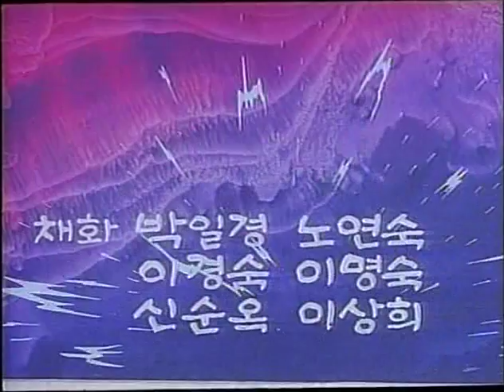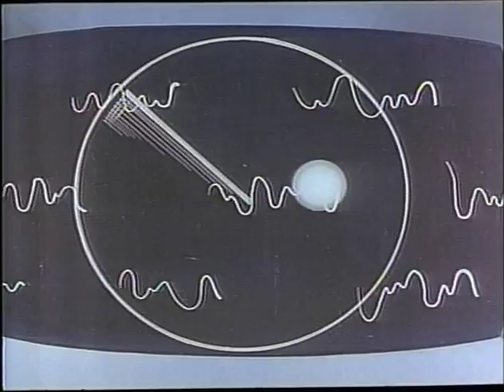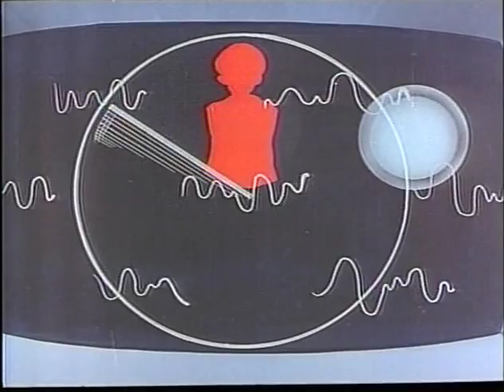태권동자 마루치 아라치 / Maruchi Arachi (1977)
The two children named Maruchi and Arachi are found living in a cave in the mountains. They have been living there ever since their grandfather was killed by the villainous Blue Skull 13. The couple who discover them take the children back to civilization to teach them taekwondo in which they excel. However, the evil Blue Skull 13 is not done with his plots against humanity, and soon Maruchi and Arachi are forced to confront his fiendish plans.

(Source: Koreanfilm.org)